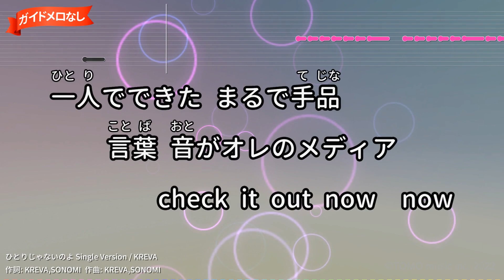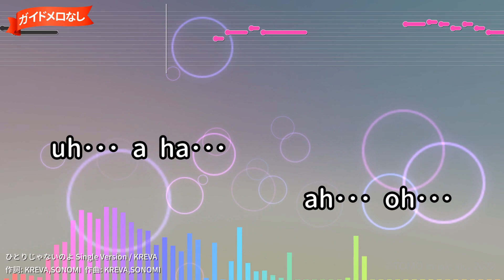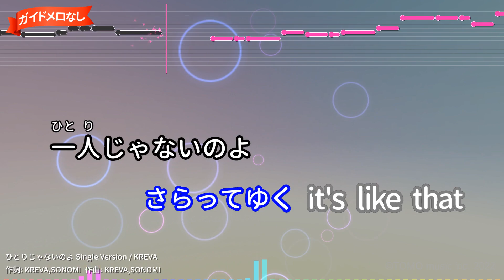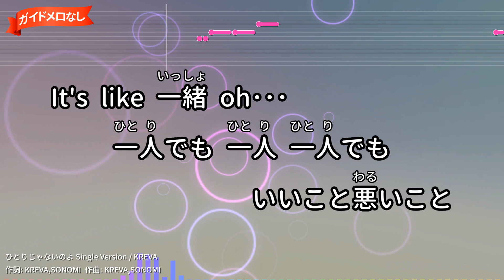【ガイドなし】ひとりじゃないのよ Single Version/KREVA【カラオケ】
ＴＢＳ系「ランク王国」オープニング・テーマ
作詞：KREVA,SONOMI/作曲：KREVA,SONOMI
2004年10月20日リリース